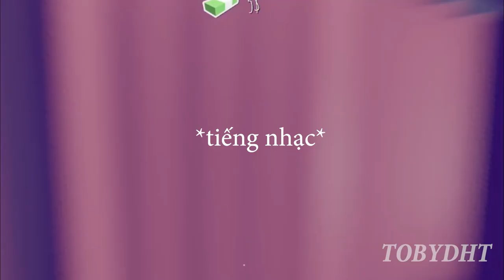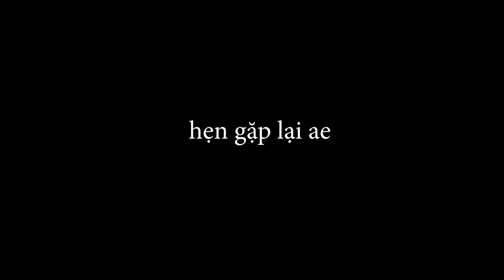CHUYỂN NHÀ SANG THÀNH PHỐ MỚI Trong Dude Simulator 3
tôi chuyển qua thành phố khác rồi các ông ạ, ăn mừng thì tôi đi du lịch nhưng xui thay thì tôi lại ở nhầm chỗ nhà nghỉ và cái kết